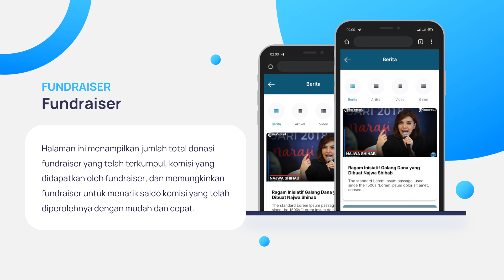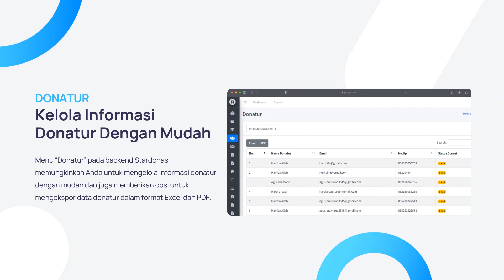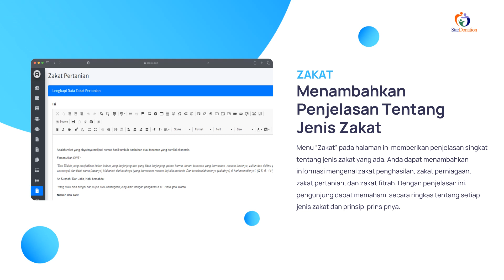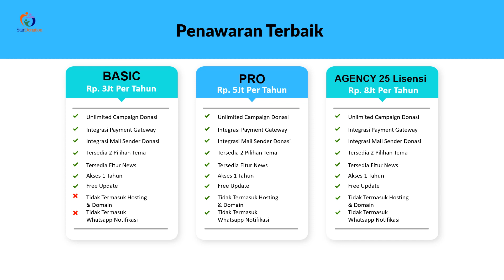Inovasi Terbaru: Menggalang Dana dengan Mudah melalui Website Donasi menggunakan Stardonasi.com"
Selamat datang di saluran kami! Di video kali ini, kami akan membahas tentang cara menggalang dana dengan mudah melalui website donasi menggunakan Stardonasi.com. Jadi, jika Anda merupakan seorang penggiat sosial, aktivis, atau bahkan individu biasa yang ingin membantu sesama, video ini cocok untuk Anda!

Penting untuk kita semua memiliki cara yang efektif dalam mengumpulkan dana untuk amal, dan Stardonasi.com adalah jawaban yang tepat! Dengan platform inovatif ini, Anda dapat membuat kampanye donasi online dalam hitungan menit. Apakah itu untuk membantu masyarakat terdampak bencana alam, anak-anak yang membutuhkan pendidikan, atau program penghijauan, tidak ada batasan untuk kreativitas Anda dalam menyampaikan misi sosial.

Dalam video ini, kami akan mengulas fitur-fitur unggulan yang ditawarkan oleh Stardonasi.com, seperti tampilan kampanye yang menarik, desain intuitif yang mudah digunakan, serta pelaporan yang transparan. Kami juga akan berbagi tips dan trik untuk meningkatkan visibilitas kampanye donasi Anda, sehingga dapat mencapai lebih banyak orang yang peduli.

Dapatkan wawasan langsung dari para pengguna Stardonasi.com yang telah mencapai kesuksesan dengan kampanye mereka. Kami akan berbagi cerita inspiratif tentang bagaimana mereka mampu mengumpulkan dana yang cukup besar untuk membantu banyak orang yang membutuhkan.

Bergabunglah dengan ribuan orang yang peduli dan bersama-sama kita bisa merubah dunia!

Bersama-sama, kita dapat membuat perbedaan yang signifikan dalam hidup orang lain melalui website donasi menggunakan Stardonasi.com.

Tunggu apa lagi? Mari bergabung dan mulai berdonasi melalui website donasi menggunakan Stardonasi.com sekarang!

Tag Tambahan: website donasi, donasi online, Stardonasi.com, galang dana online, penggalangan dana, bantu sesama, inovasi donasi, kemurahan hati, kampanye amal, platform donasi, website amal, kegiatan sosial, transformasi sosial, pengubah dunia,jasa pembuatan website donasi, website donasi, jasa pembuatan website, website gratis, website nirlaba, donasi online, website amal, website amal donasi, pembuatan website amal, website amal gratis, membuat website donasi, pembuatan website nirlaba, website nirlaba gratis, website donasi online, website donasi amal, jasa donasi online, jasa pembuatan website amal, jasa pembuatan website nirlaba, donasi online amal, situs donasi, situs donasi online, pembuatan situs donasi, situs donasi amal, jasa pembuatan situs donasi, situs donasi nirlaba, donasi online nirlaba, website donasi nirlaba, jasa pembuatan website donasi online, jasa pembuatan website donasi amal, jasa pembuatan situs donasi online

1) cara membuat website,
2) cara membuat website donasi,
3) langkah-langkah membuat website donasi,
4) tutorial membuat website donasi,
5) website donasi gratis,
6) panduan membuat website donasi,
7) tips membuat website donasi,
8) template website donasi,
9) cara menggunakan website donasi,
10) website donasi online,
11) cara membuat halaman donasi,
12) contoh website donasi,
13) website donasi terbaik,
14) cara membuat formulir donasi,
15) langkah-langkah membuat website donasi mudah,
16) cara membuat website donasi online,
17) cara membuat website donasi dengan WordPress,
18) website donasi aman,
19) website donasi untuk pemula,
20) daftar website donasi,
22) cara membuat website donasi amal,
23) blog tentang website donasi,
24) cara membuat website donasi yang menarik,
25) website donasi sosial,
26) contoh template website donasi,
27) website donasi bagi penggalangan dana,
29) langkah-langkah membuat website donasi dengan HTML,
30) tutorial SEO untuk website donasi.